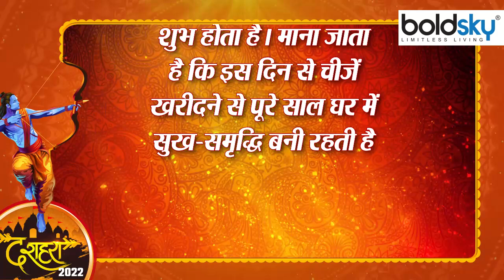Dussehra 2022:दशहरा के दिन इन चीजों का करें गुप्त दान ।दशहरा पर क्या दान करें क्या न करें *Religious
The festival of Dussehra has a special significance in Hinduism. Dussehra is celebrated on the tenth day after Sharadiya Navratri. It is also called Vijayadashami. On this day, Mahishasura was killed by Maa Durga and Ravana was killed by Lord Rama. Ravana is burnt on this day as the victory of religion over unrighteousness. Weapons and vehicles are also worshiped on this day. This day is very special to please Goddess Lakshmi. The tricks, remedies, donations and worship done on the day of Dussehra are very effective. The importance of donating three things on the day of Dussehra. Mother Lakshmi is soon pleased by donating her secret.

हिंदू धर्म में दशहरे के त्योहार का खास महत्व होता है। शारदीय नवरात्रि के बाद दशमी तिथि को दशहरा मनाया जाता है। इसे विजयादशमी भी कहते हैं। इस दिन मां दुर्गा ने महिषासुर और भगवान श्रीराम ने रावण का वध किया था। अधर्म पर धर्म की विजय के रूप में इस दिन रावण का दहन किया जाता है। इस दिन अस्त्रों-शस्त्रों और वाहनों की पूजा भी की जाती है। यह दिन मां लक्ष्मी को प्रसन्न करने के लिए काफी विशेष होता है। दशहरे के दिन किए गए टोटके, उपाय, दान और पूजा बहुत असरदार होते हैं। दशहरे के दिन तीन चीजों के दान का महत्व रहता है। जिनका गुप्त दान करने से मां लक्ष्मी जल्द ही प्रसन्न होती हैं।